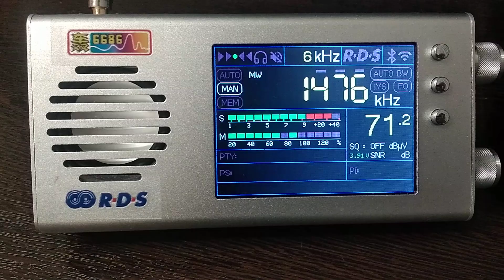1476 kHz Radio Keralam (UAE) on Indian 18:32UTC 28-DEC-2022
1476 kHz Radio Keralam (UAE) on Indian 18:32UTC 28-DEC-2022
TEF6686 radio, Active loop antenna